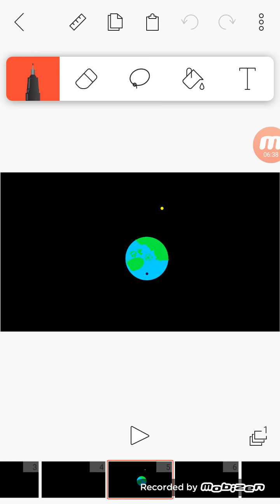My second to last Vid Before I signed off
YOU ALL HAVE BEEN GREAT, I CAN'T WAIT TO HEAR YA NEXT YEAR, GOODBYE =D Everytime We say goodbye I die a lil, every time we say goodbye I wander Why a lil , Every time we say goodbye